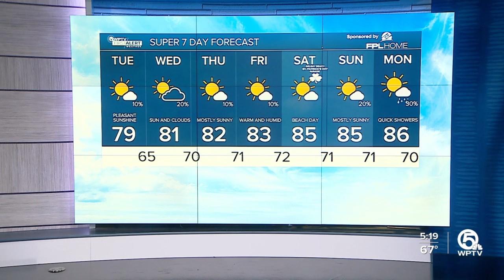WPTV First Alert Weather forecast, morning of March 12, 2024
Here is your WPTV First Alert Weather forecast for the morning of March 12, 2024.